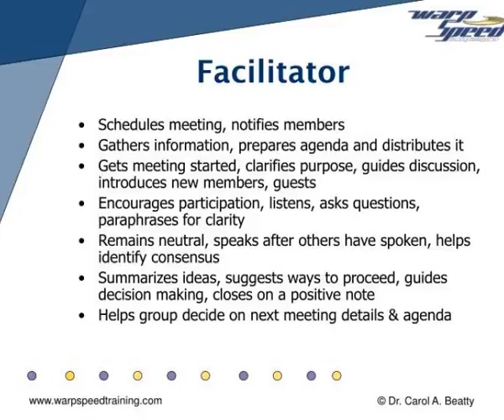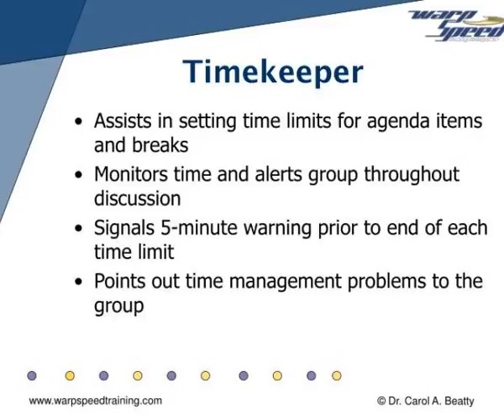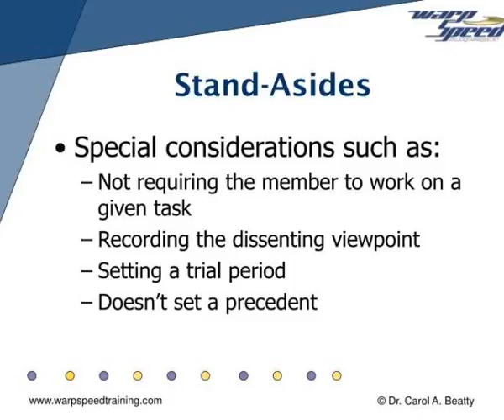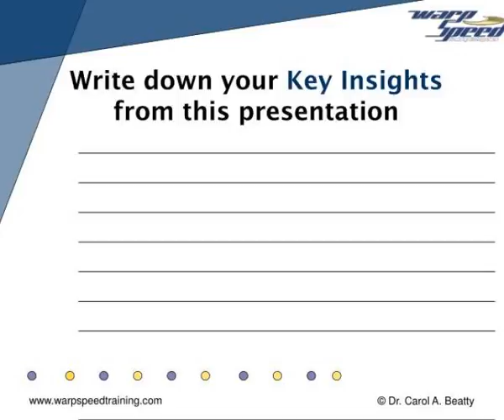make your team meetings more effective